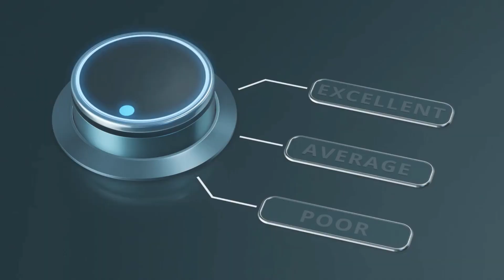Shower Door Installations Hopkins, MN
Choosing the Right Shower Door for Your Bathroom
Assessing Your Bathroom’s Layout and Design for the Best Fit
Space Considerations: The size and layout of your bathroom significantly influence the type of shower door that will work best. For smaller bathrooms in Hopkins, sliding or bi-fold doors can save space, while larger areas might accommodate swing doors more effectively.
Design Harmony: The shower door should complement the overall design and decor of your bathroom. Whether your aesthetic leans towards modern minimalism or traditional elegance, the door’s style, frame, and glass type should integrate seamlessly.
Considering Water Resistance and Ease of Cleaning
Water Resistance: Proper sealing and water resistance are critical to prevent leaks and water damage. Hopkins residents should look for doors with effective seals and water repellent coatings to maintain the bathroom’s integrity and hygiene.
Ease of Cleaning: Opt for shower doors with minimal crevices and easy-to-clean surfaces. Features like stain-resistant coatings and easy-access tracks can simplify maintenance, keeping your bathroom looking pristine with minimal effort.
Customization Options for a Unique Bathroom Appearance
Personalized Designs: Many Hopkins suppliers offer customization options for shower doors, allowing homeowners to select specific patterns, finishes, and glass treatments. This customization can help create a unique focal point in your bathroom.
Tailored Fit: Custom dimensions ensure your shower door fits perfectly, maximizing functionality and aesthetic appeal. Professional installers in Hopkins can measure and install custom doors, ensuring a precise fit and optimal performance.